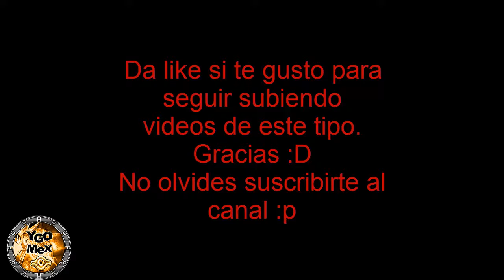Como jugar zoodiac? xD